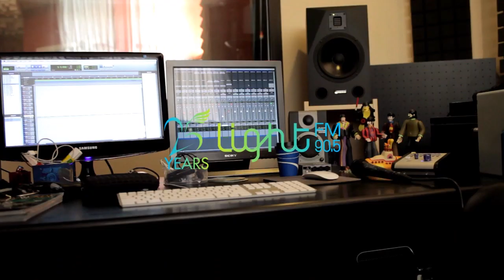Light FM | Pindoll - My Baby Just Cares For Me (Nina Simone Cover)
To celebrate our station's 25th Anniversary, we've collaborated with some of the best local bands to cover some of our airwaves' greatest hits.

Here's Pindoll's cover of Nina Simone's classic My Baby Just Cares For Me.

Production by Caiman Films

Images and editing:
Roy Jamhouri
Luana Bassil
Hadrien Bechara
Paul Jamhouri
François Monayer